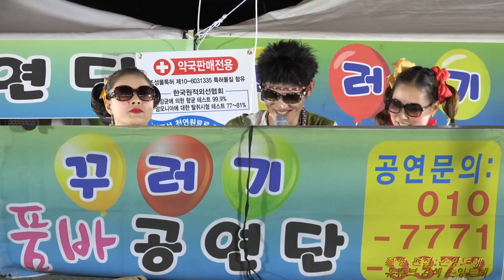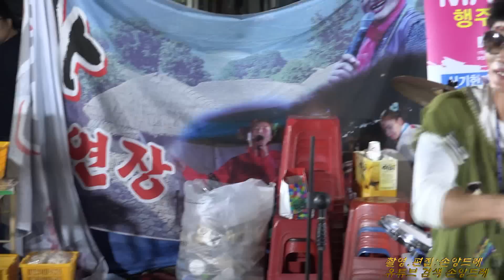*버드리*예산공연2부